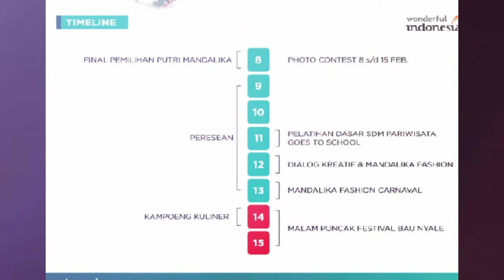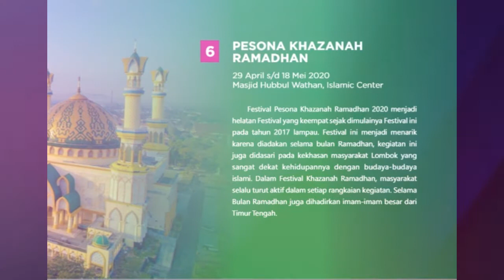Calendar Of Event 2020 Dinas Pariwisata Provinsi NTB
Launching Calendar Of Event Lombok Sumbawa 2020 ditujukan sebagai panduan kegiatan pariwisata NTB sebagai salah satu usaha NTB untuk terus meningkatkan geliat pariwisata NTB.

Tahun ini, NTB mempunyai 16 agenda event besar dan 3 diantaranya menjadi wonderful event dari Calender of event Kementerian Pariwisata dan Ekonomi Kreatif RI diantaranya :

1. Lombok Sumbawa Great Sale
2. Festival Pesona Bau Nyale
3. Festival Pesona Gili Indah
4. Festival Pesona Tambora
5. L’Etape Indonesia
6. Festival Pesona Khazanah Ramadhan
7. Tambora Challenge
8. Rinjani 100
9. Iron Man 70.3 Lombok
10.Bulan Pesona Lombok Sumbawa
11.Pesona Gumi Selaparang
12.Mataram Jazz Festival
13.Festival Pesona Moyo
14.Festival Pesona Senggigi
15.Festival Taliwang
17.Pemilihan Duta Wisata Puteri Indonesia